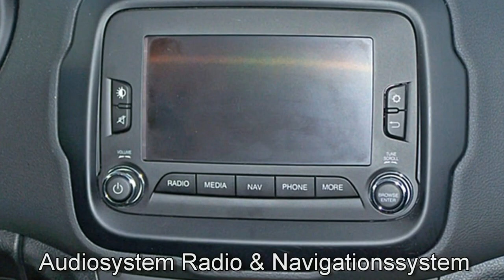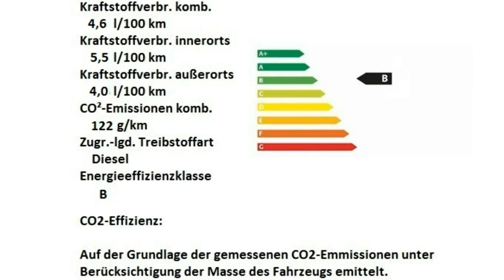Jeep Renegade Limited weiß Motor Village Berlin jetzt Stell.